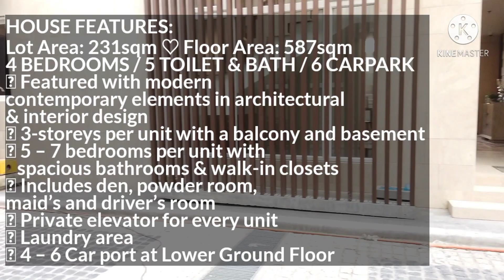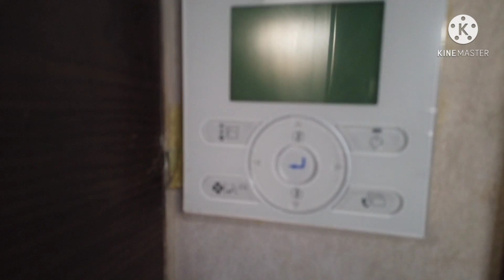Luxury House and Lot For Sale New Manila Quezon City Metro Manila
House For Sale In New Manila with Elevator
Price: 99,550,000

5 BEDROOMS
5 TOILET AND BATH
6 CARPARK

 Featured with modern contemporary elements in architectural and interior design
 3-storeys per unit with a balcony, attic and basement
 5 – 7 bedrooms per unit with spacious bathrooms and walk-in closets
 Includes den, powder room, maid’s and driver’s room
 Private elevator for every unit
 Laundry area
 4 – 6 Car port at Lower Ground Floor
 Private swimming pool for selected units

AMENITIES:
 Swimming Pool
 Pool deck
 Pool edge with water feature
 Outdoor shower area

UTILITY FEATURES:
 Centralized underground fire water storage.
 Fire sprinkler system on every floor of all units.
 Swimming pool
 Entrance guard house with 24 / 7 security
 Secured perimeter fence with lighting features
 CCTV